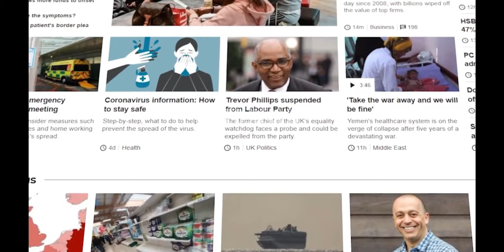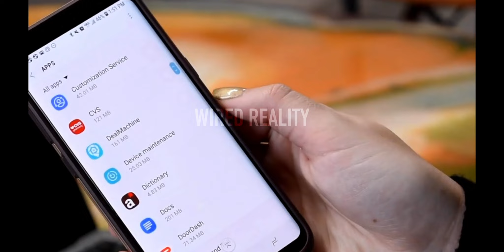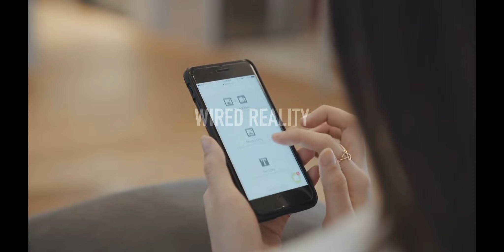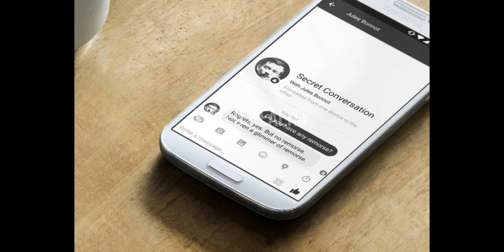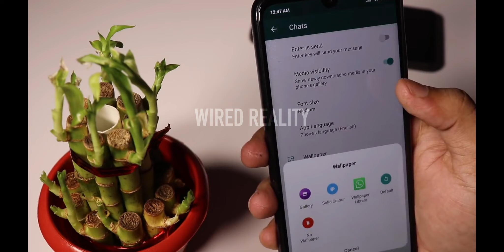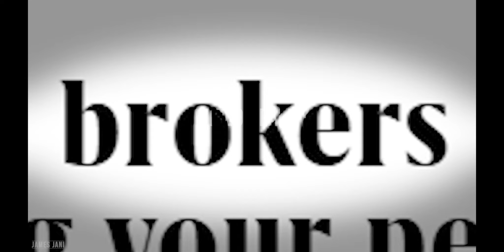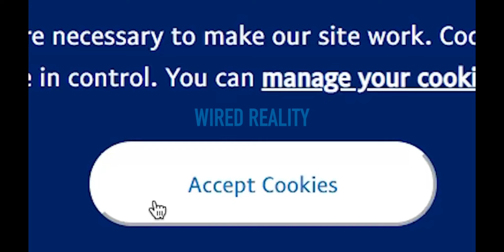Dark Side of Data Collection | EXPLAINED | Your Data Isn't Your Data Anymore | Wired Reality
In this video, I will explain to you why is your privacy so important? Why is it so important for you to have your data protected.

So, exactly what does it mean to protect data privacy? It means handling personal data with respect for confidentiality and anonymity. This applies to all data related to individuals, such as their names, birth-dates, addresses, Social Security numbers, financial data and medical records. Failing to ensure data privacy can cause lots of trouble. Even a single leak of personal data can have a serious impact on your organization’s financial well-being and its reputation, since public, investor and customer trust can be irreparably damaged.

Voice Over and Edited by - Ms Sameen